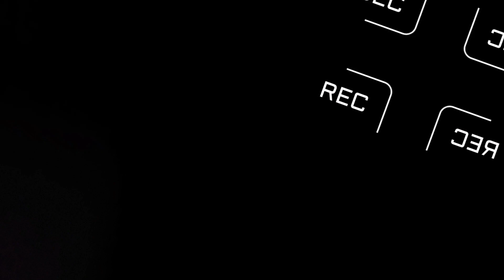🧿 जिंदगी की शुरुआत की थी कुछ सोच के लेकिन ऐसा हो जाएगा मुझे पता नहीं था@khushikaushikvlog